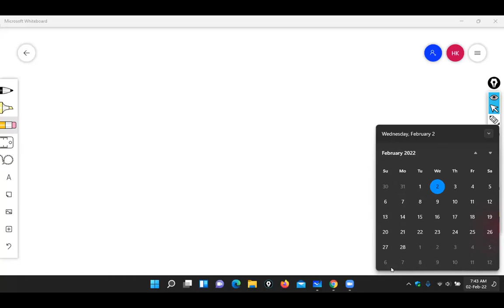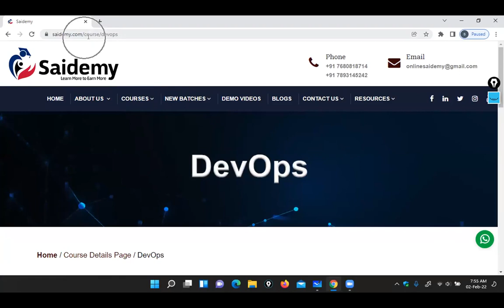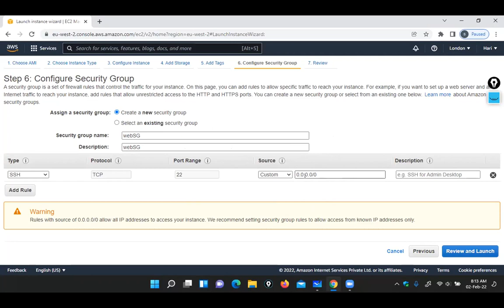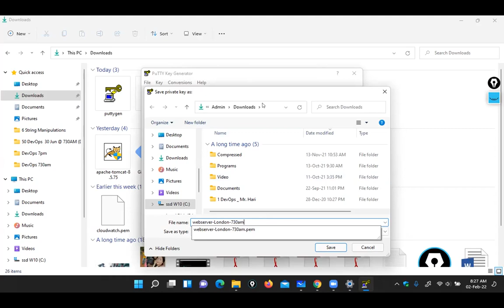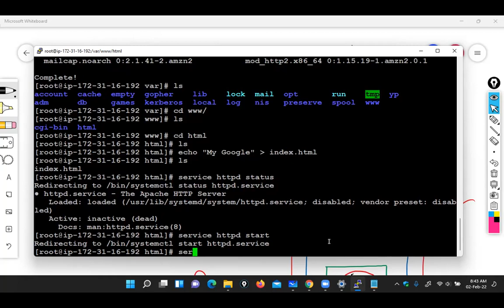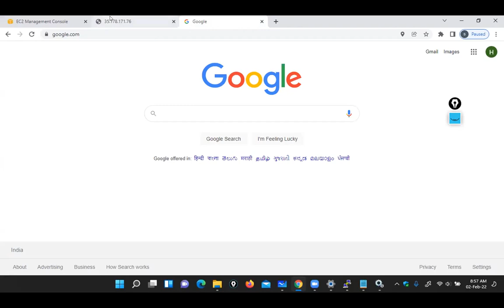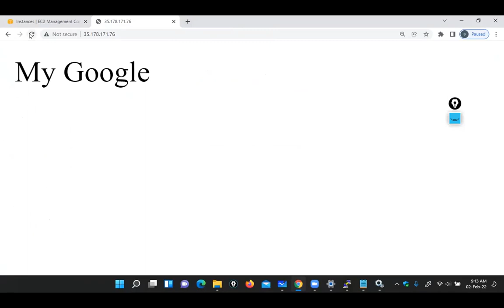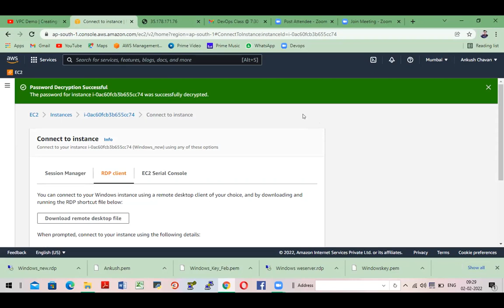DevOps 5th Class || Webserver Creation || DevOps Tutorial for Beginners || 2022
What is DevOps for Beginners? Complete tutorial for DevOps methods.

1.Aws Cloud
2.Linux
3.Git
4.Ansible
5.Tomcat
6.Jenkins
7.Docker
8.Kubernents
9.Web Server
10.Maven
11.Cloud watch
12.Terraform